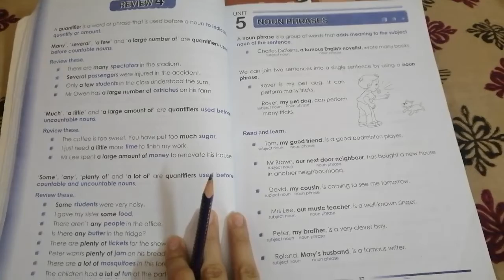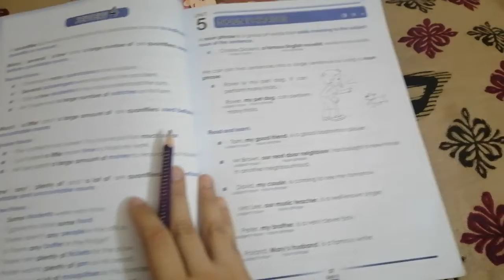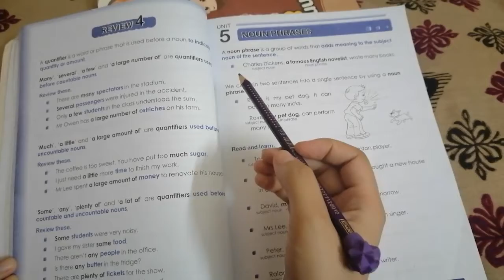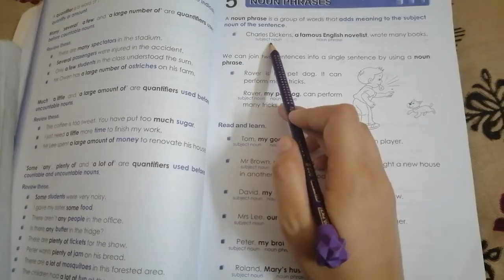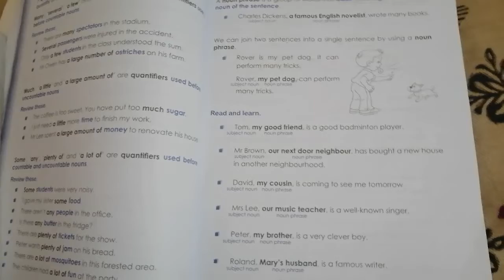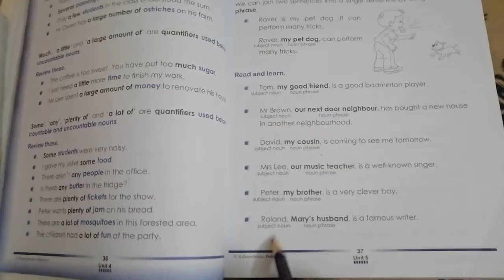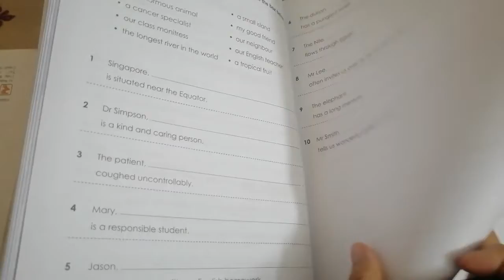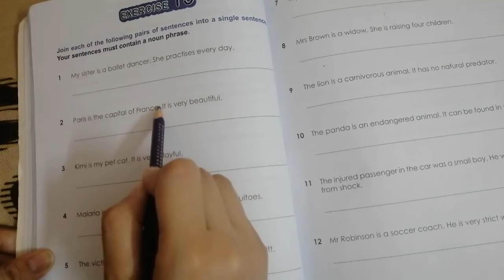Grade 6 English grammar Unit_5, Ms. Rabbia Amin, Lecture 10 (23 April, 2021)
Grammar and usage book 6, Unit 5 "Noun Phrases" (page-37), reading and explanation